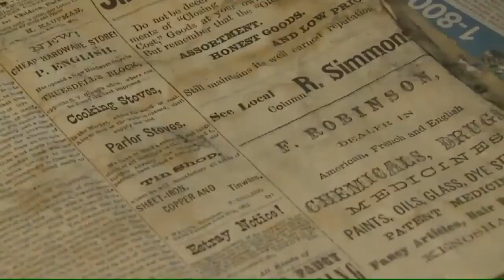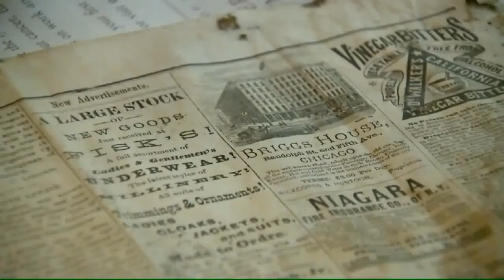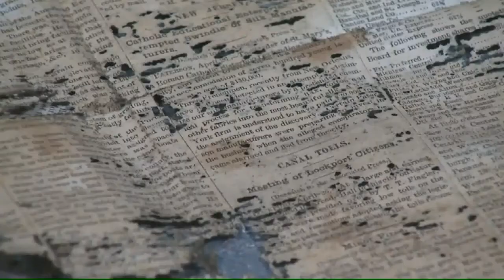170726272 Woman Tears Down Wall And Finds Old Newspaper